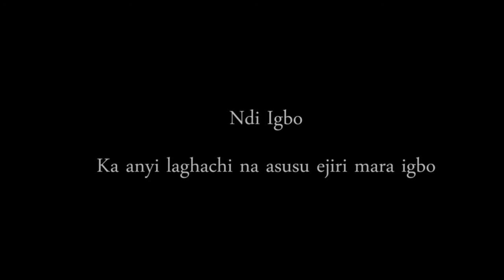Treasure Hunters.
Ladies and gentle men, pls you can't find every quality in a man/woman.
So many people has lost their God given spouse due their selfish desires.